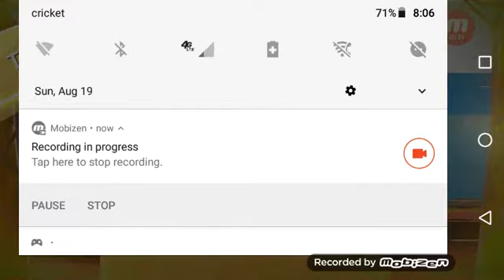Rainbow challenge on CD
I did rain bow challenge can I take a dub